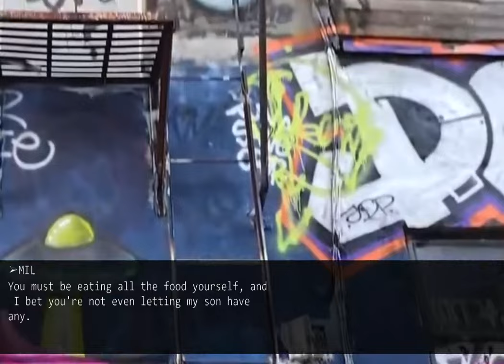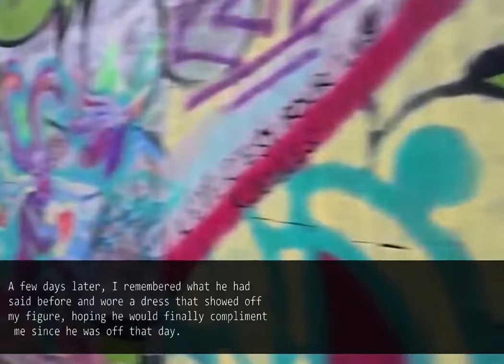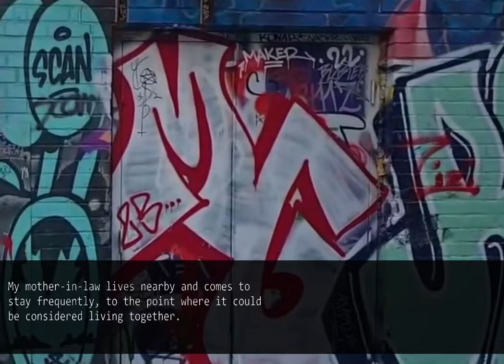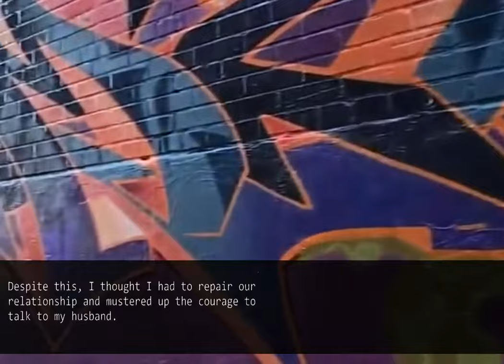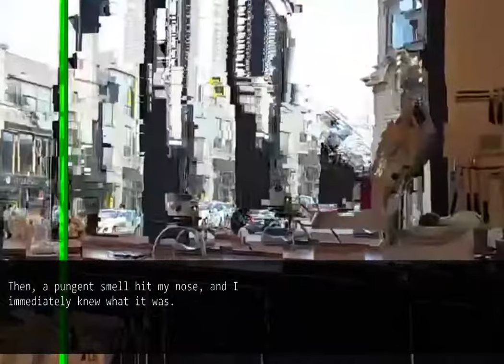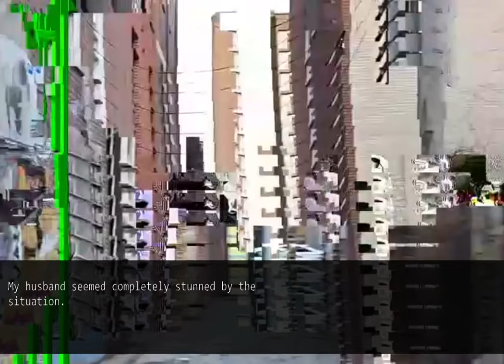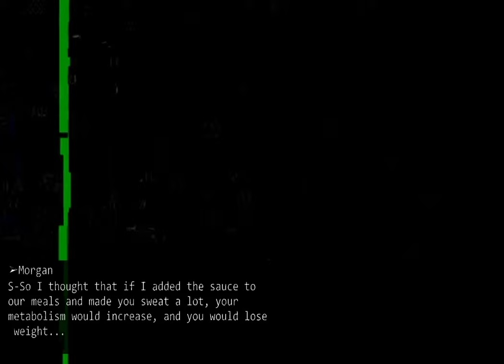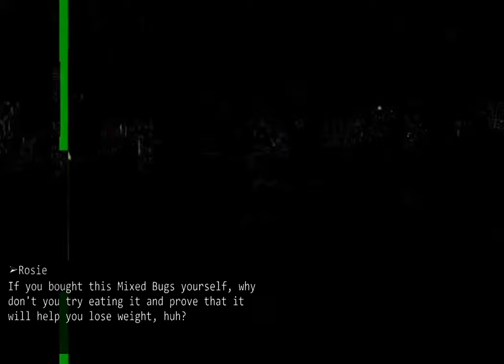A few months into our marriage, my mother-in-law and her husband started harassing me.